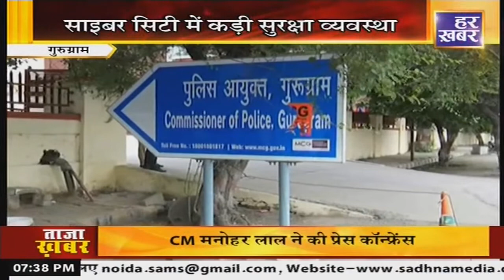Metro City@7:30PM || Latest Gurugram News || Breaking News || 25 Jan 2023 || Har Khabar